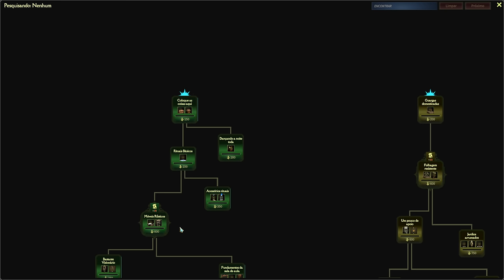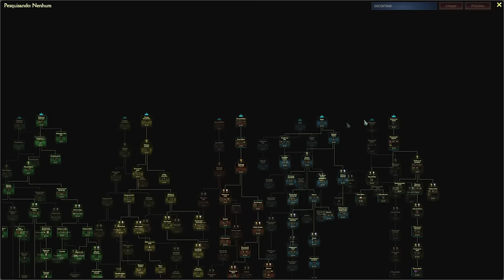🧙Mind Over Magic - Em busca da estabilização inicial "Guia para iniciantes". EP01